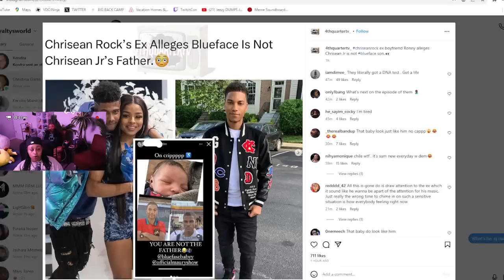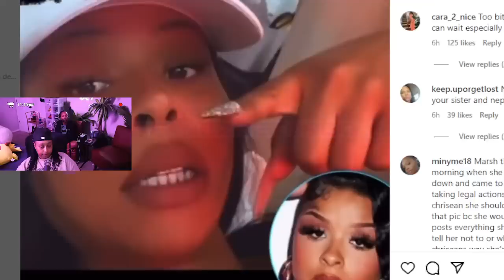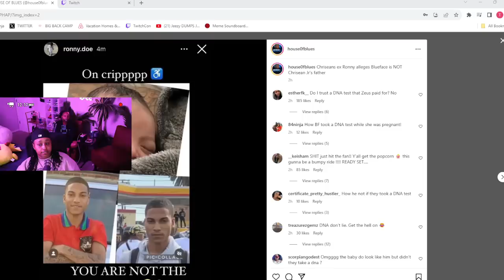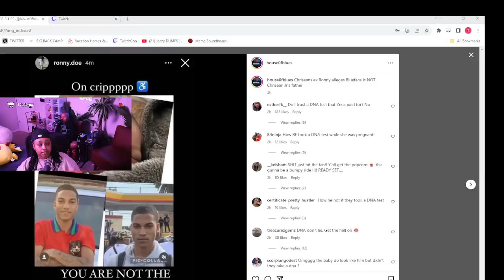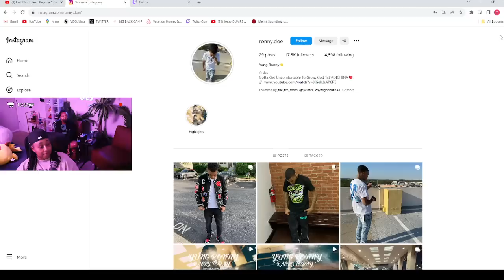Chrisean EX Ronny is "ALLEGING" that Blueface is NOT the FATHER of Chrisean JR 😱 That HE is 😮